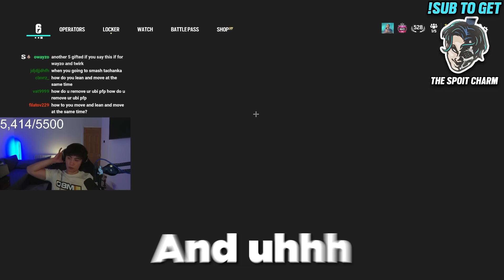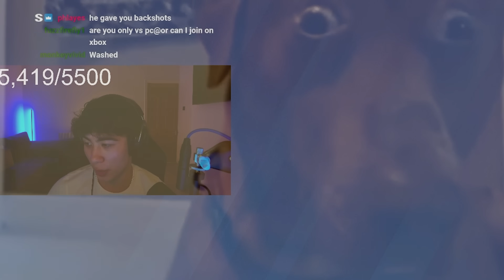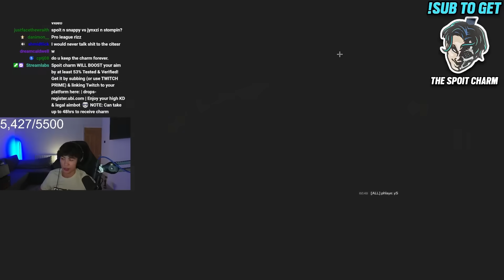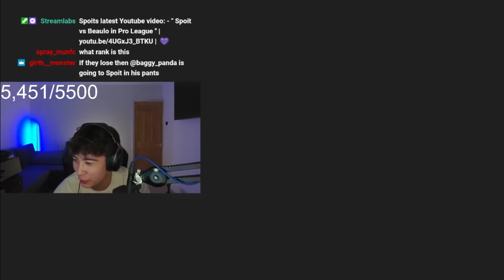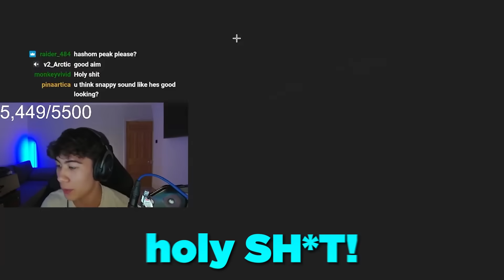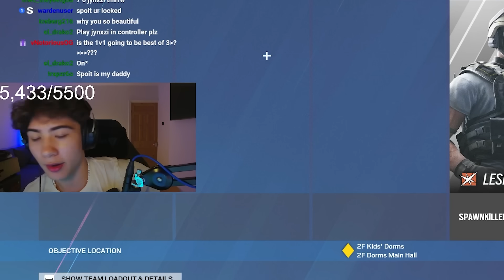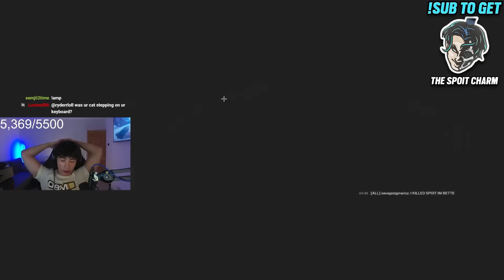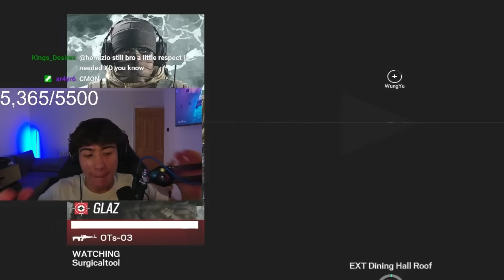Spoit & Snapiyy 2v5 vs EVERY Rank In Rainbow Six Siege